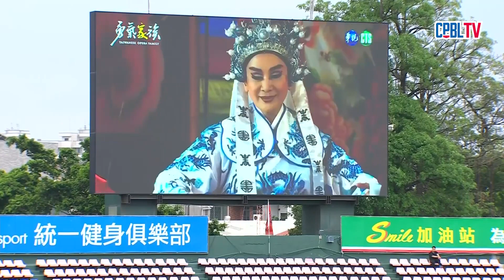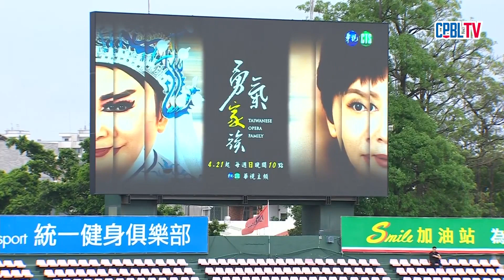【開球嘉賓】陳亞蘭 為統一獅棒球隊開球